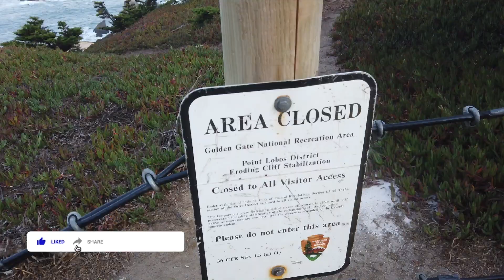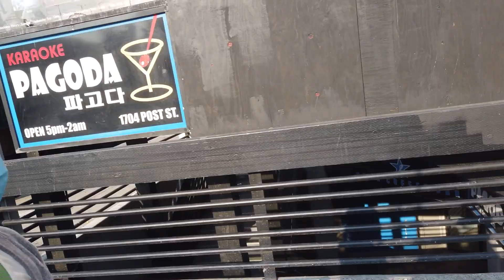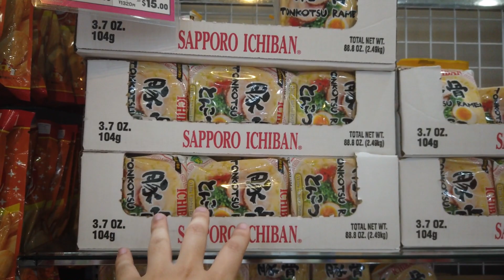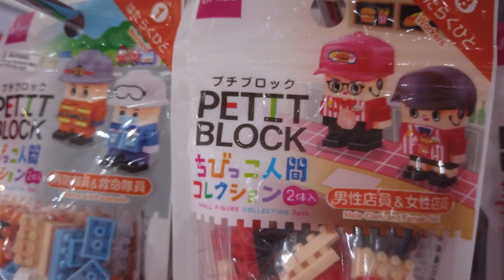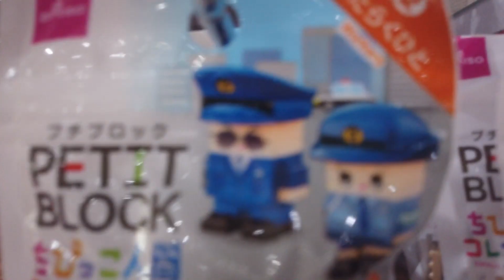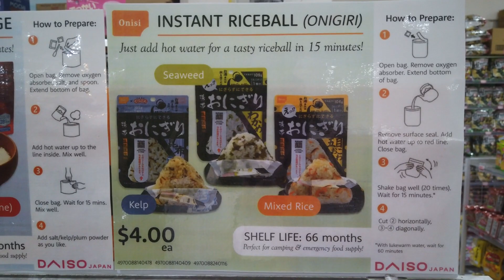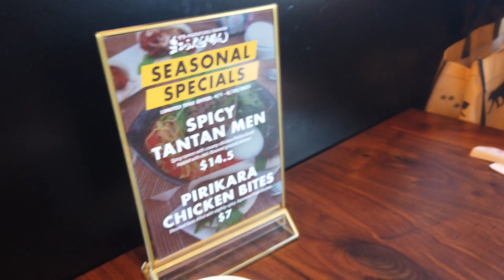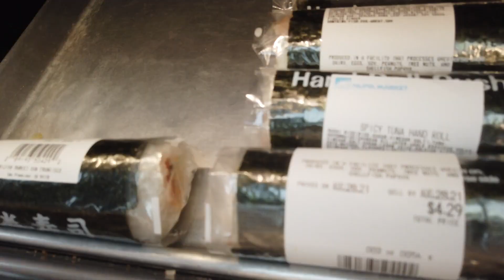The Best Ramen in SF? Fresh Fruit Mochi, and MORE | EXPLORING SAN FRANCISCO JAPANTOWN #1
Marufuku Hakata Tonkotsu DX Ramen
Bekyodo Fresh Fruit Strawberry Mochi

Didn't sesh at all this day, just wanted to be present and in the moment with my girlfriend (she doesn't smoke).

I hope you guys enjoy the video and all the wonderful food in it! Let me know what you guys think and leave some suggestions of where my girlfriend and I should take our next adventure?

Want to see more content frequently? Help fund the channel!